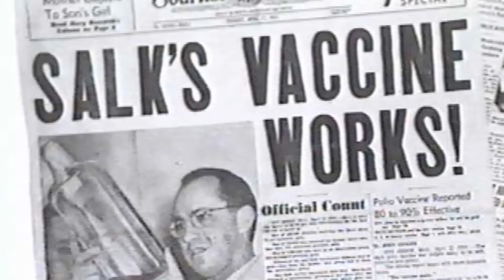Polio Vaccine | ISO | Plutonium | Revolution Begins In Russia | Johannes Gutenberg | (ENGLISH#25)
*1954 The first mass inoculation against polio is conducted
Virologist Jonas Salk's vaccine is still one of the two versions used today, along with Hilary Koprowski's live polio vaccine.

*1947 The International Organization for Standardization (ISO) begins operating
The ISO issues standards for everything from bicycle tires to date formats.

*1941 Glenn T. Seaborg and his team chemically identify Plutonium
The radioactive element plays an important role as nuclear fuel or in nuclear weapons.

*1917 The February Revolution begins in Russia
The demonstrations and armed clashes ultimately resulted in the demise of the Russian Empire.

*1455 The Gutenberg Bible is published
Johannes Gutenberg's Bible edition was the first book ever printed in movable type, heralding the age of the printed book in the West.